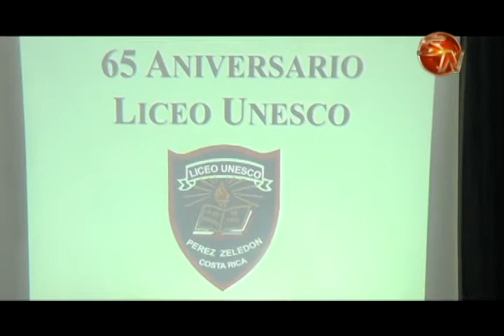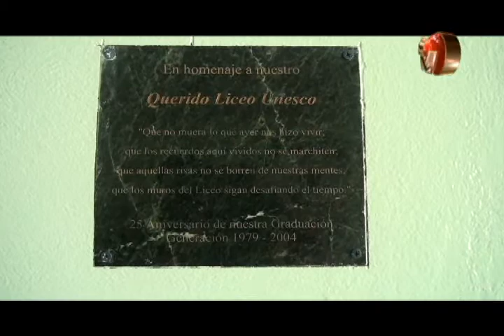Celebraron los 65 años de Fundación del Liceo Unesco